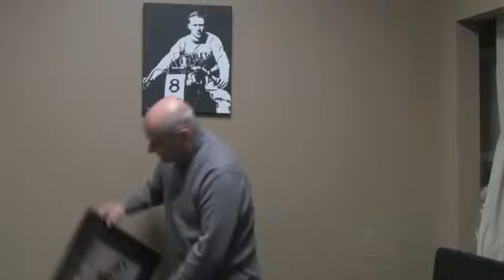Paul Germain Speaks to the AMCM meeting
amcm.ca